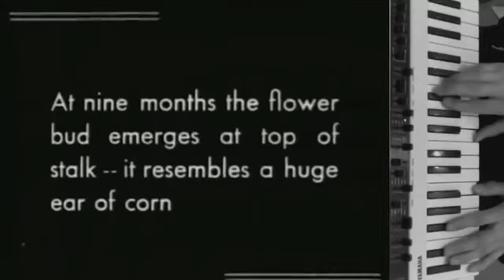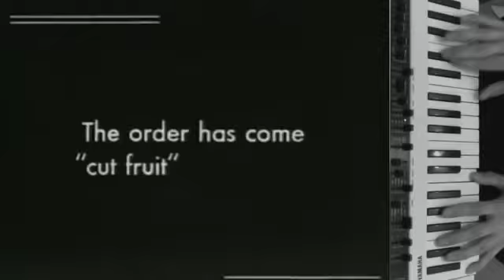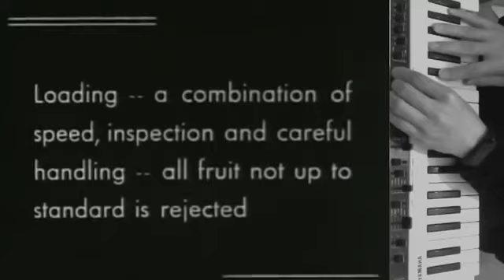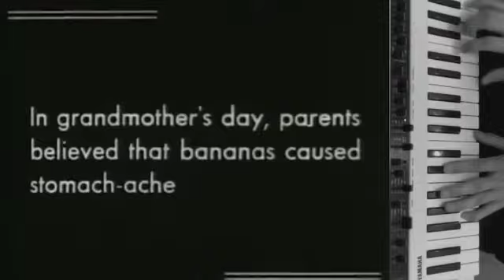About Bananas - Public information film with electronic score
Where would we be without our potassium-rich friends? Improvised score with limited palette.

Thanks!